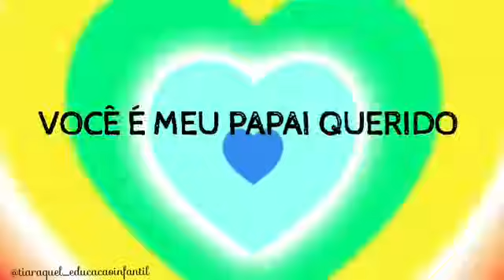POEMA PARA O PAPAI | DIA DOS PAIS.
Homenagem para o papai.

Poema de Neire S. Araújo
Narração: Manu💖